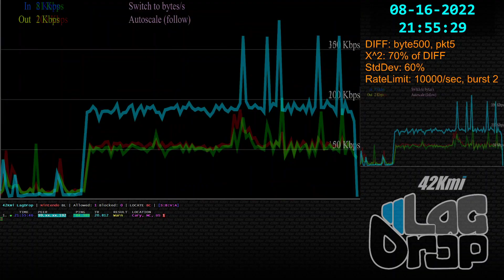SmashBros - 2022-08-16 - 13.0.1 - :D [Cary, NC, US] lag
Daisy Terry